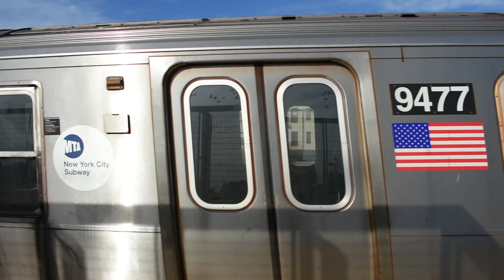ᴴᴰ N & W Trains at Broadway Station | Enhanced Station Initiative Rebuild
On January 24th, 2019 Broadway Station reopened after being closed for ESI or Enhanced Station Initiative Rebuild.
P.S This was opened 1 week before 39th Avenue Station